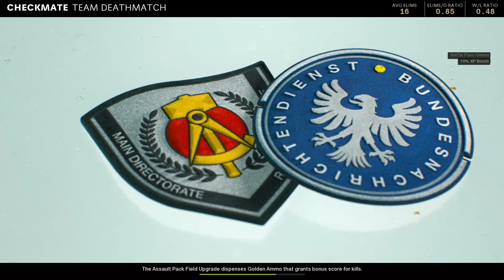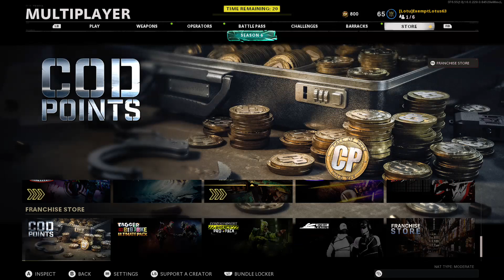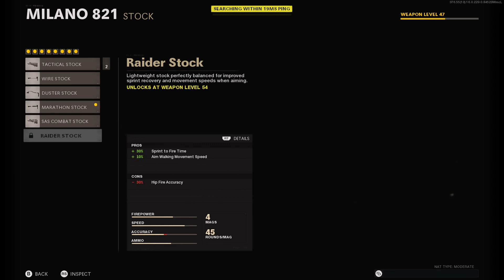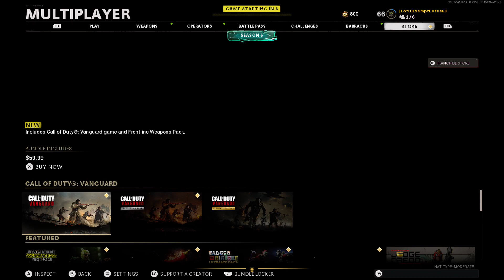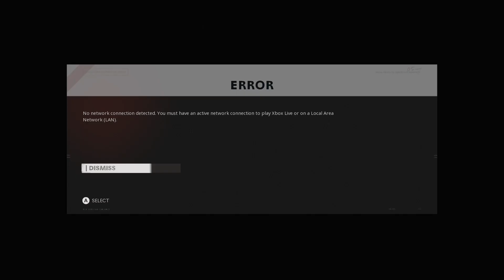Jonas vixen bacteria though throat road